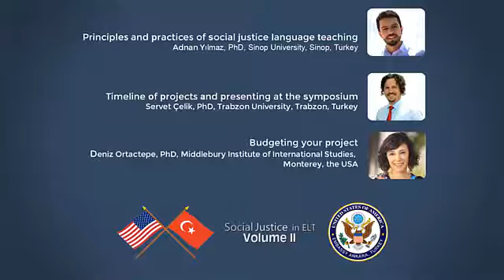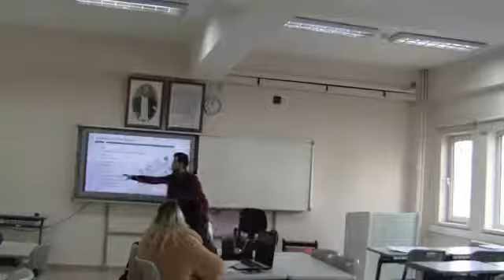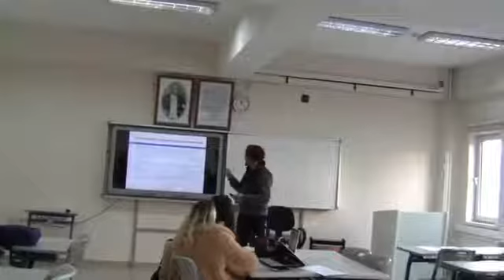SJELT Volume II, Workshop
We are happy to announce our first workshop for our unique project, Social Justice in ELT, Volume II, 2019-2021!

Workshop on Social Responsibility Projects
Trabzon University, Trabzon, Turkey

This project is funded by the U.S. Embassy Ankara, Public Affairs Office of the U.S. Department of State. The grant has been provided to carry out a project to reinforce U.S. - Turkish Shared Values.

This grant is offered to projects which build mutual understanding and promote U.S.-culture, including American Studies, English teaching/learning, music, art, sports, and education; encourage study in the United States; and support human rights, women’s and youth empowerment, LGBT rights, diversity, acceptance of minority groups, and other areas of mutual interest that promote freedom and democracy.

We live in a world fundamentally rooted in social injustice in terms of race, ethnicity, age, disability, appearance, sexual orientation, and geographic location, to name a few. Educators in all disciplines play an important role in the struggle for social justice, English language teachers being no exception. English language classrooms can serve as a learning space for transformation to engage the youth in conversations related to peace, conflict, environmental issues, and human rights.

While pre-service English teachers should be offered courses that address issues of race, ethnicity, sexual orientation, and environmental issues, there are no courses offered in English language teaching (ELT) departments in Turkey at the undergraduate level. Thus, our project aims to offer educational opportunities for pre-service English language teachers to integrate social justice issues in their classes and help eliminate any kind of discrimination and raise social justice and equality at large.